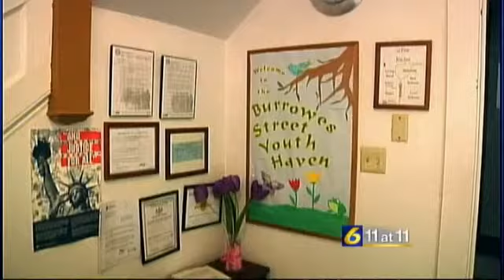YSB in Centre Co. celebrates Runaway and Homeless Youth Act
STATE COLLEGE, Pa.-- The Youth Service Bureau of Centre County is celebrating 40-years years since the Runaway and Homeless Youth Act was established. This act has allowed YSB to help many young people in the area. They have been offering housing to homeless youth for 30 years and assist those in need ages 12 to 21.

Rep. Glenn "G.T." Thompson, R-5th District, was honored for his role in keeping these services accessible to youth and he heard from some of the young people benefiting from the service.

"They have a 30-day trial just to see where you are and I am actually passed my 30 days and I am here now and I am very excited because honestly if it wasn't for Stepping Stones I would probably be out on the streets. I am very grateful to have them," Amanda Fiddesob one of the teens living in YSB housing said.

Fiddesob attends high school while holding down and job.  There is a wait to get into the center's housing.